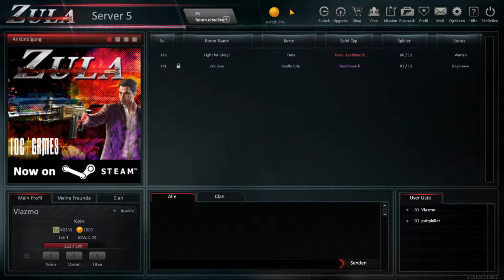Zula Europe # 002 Schneeballschlacht und schneeman baun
[Hier könnte was Wichtiges Stehen]

[System]

Mainboard: Asus F2A85-M PRO
Arbeitsspeicher: 8GB DDR3 Kingston 1333Mhz
Grafikkarte: AMD Raedon R7 370 2GB GDDR5
Festplatten: 128 GB SSD Windows
                      1.0 TB Daten

[Equipment]
Mikrofon : The T Bone SC 440
Maus: Roccat Kiro
Tastatur: Trust Gaming Tastatur GXT 830
Headset: Razer Gaming Headset